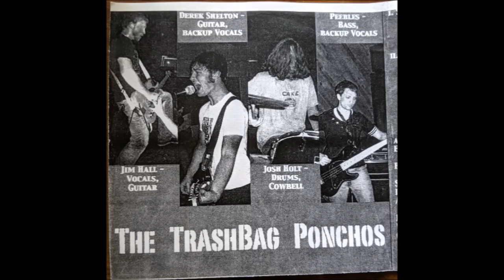The Trashbag Ponchos - 13 - WUVT Interview